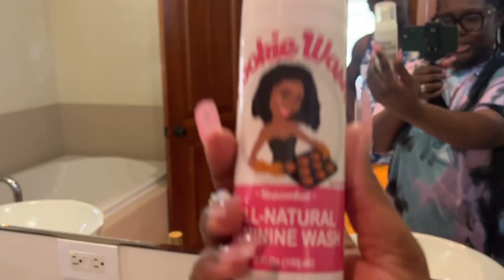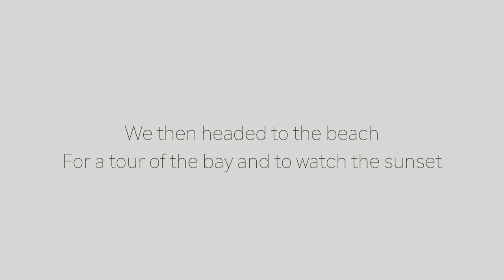Antigua🌴 Villa Tour+ Sunset Views🌅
Hey Gang! Shoutout to the persons who chose Antigua for our letter A country!

The links for our other platforms are linked below.  We love you all

Editor: typinggals.edit